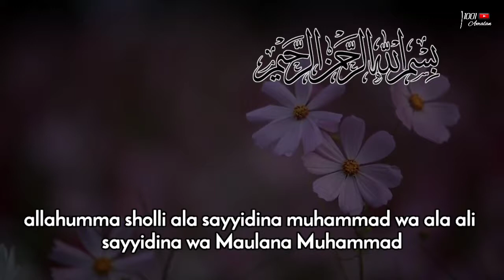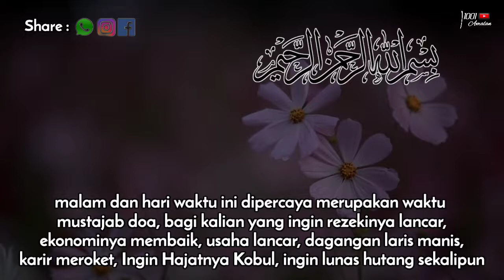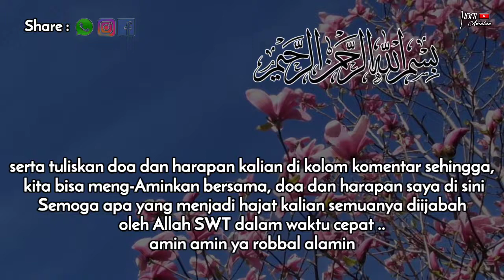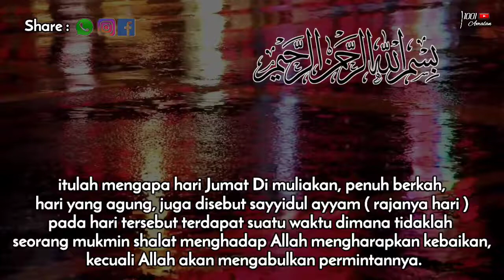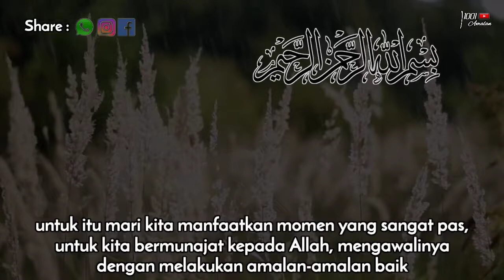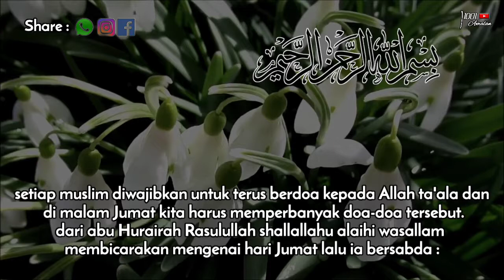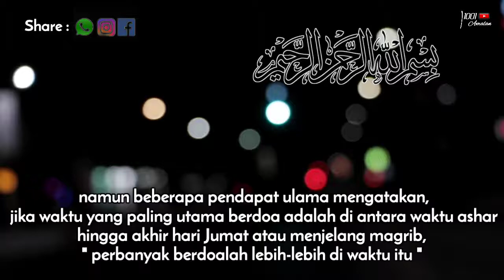BACA 70x AUTO KAYA MENDADAK | AMALAN MUSTAJAB